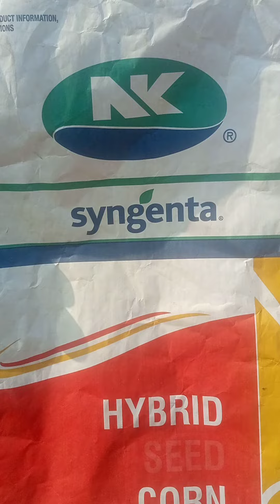HYBRAID CORN syngenta seeed BAMBUS new BRANDSeed